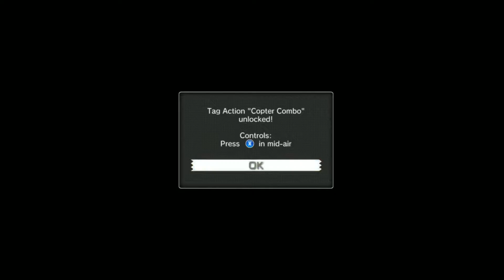Sonic 4 episode 2 Part 1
The continuation of the sonic 4 series continues here! Stop Robotnik, and save the animals with Tails this time as your partner. Just another  day for the blue blur!